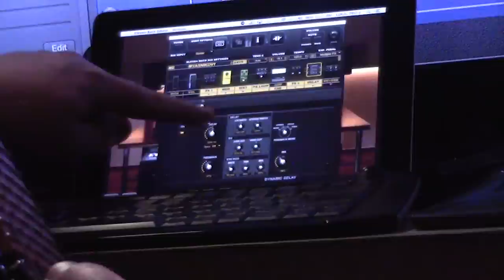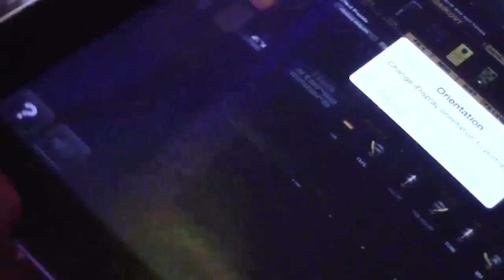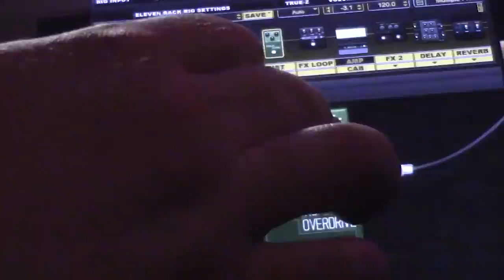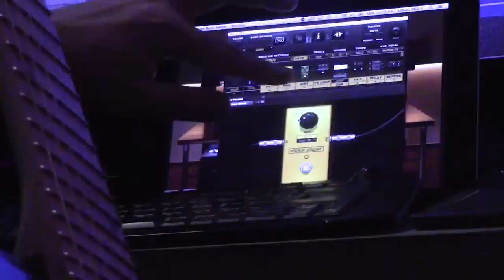Touch Screen Control of Avid Eleven Rack via "iDisplay"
11 R with full pro tools $319
11 r without pro tools $289
Wireless, Touch Screen Control of an Avid Eleven Rack.

Controlling my Avid Eleven Rack using an iPad. Handy to have full touch control over a hardware unit. Using the iDisplay app. Also works on WINDOWS and ANDROID. Using a RICK HANES CRUSHER guitar and Myasnikov Preamp in the FX loop. Being able to add a TUBE PREAMP in the fx loop and turn it on and off is AWESOME!